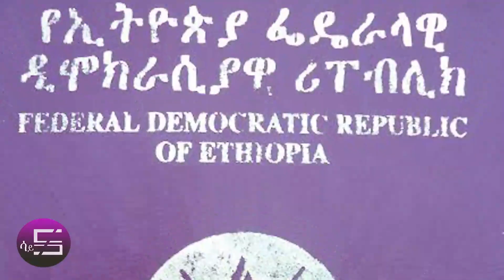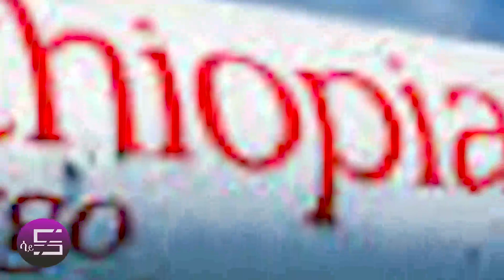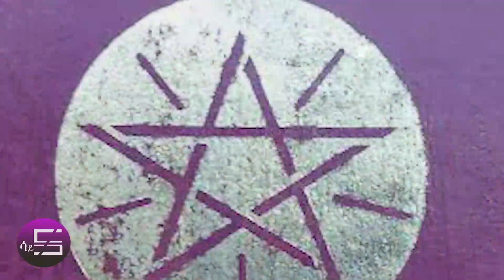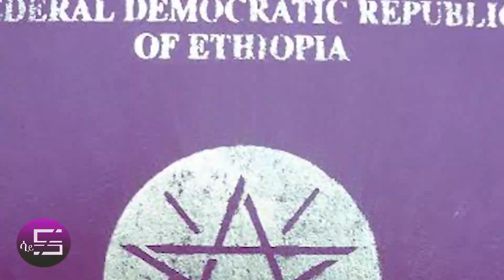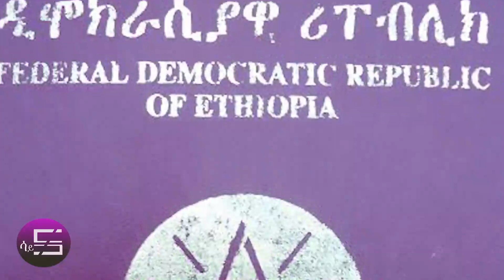Ethiopia ያለምንም ክፍያ የሚያስጉዘው የማይል የቲኬት ትራንስፈር!!(ነፃ ቲኬት) የሳዑዲ በረራ መረጃ !የ ቲኬት ዋጋ!! Get free ticket !!